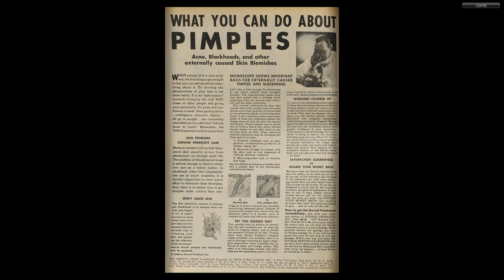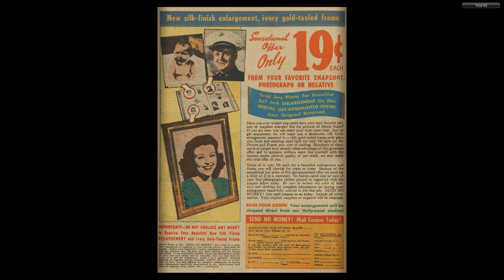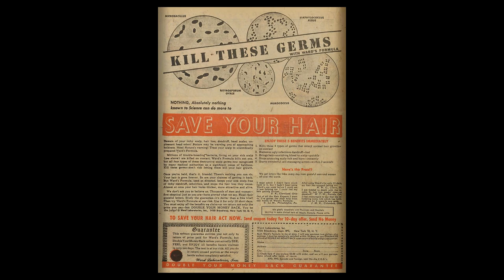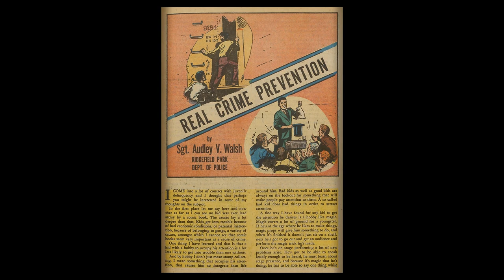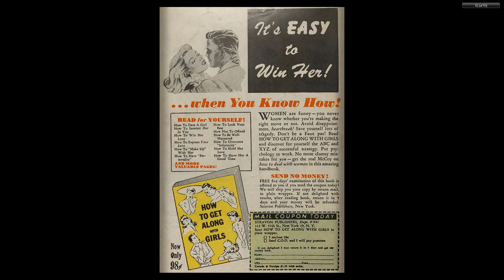The Perfect Crime 02